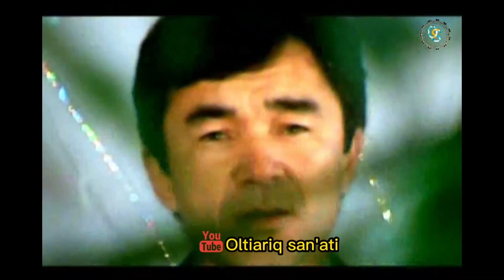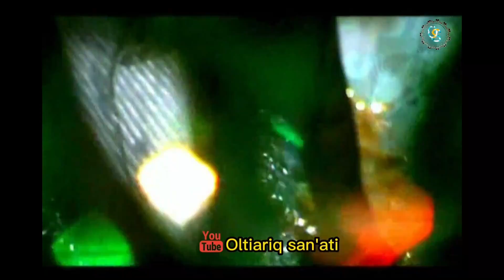Фарходжон Рахматуллаевдан ажойиб ижро "Лола бўлсам" (янгича талқинда)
bizning kanalga qo'shiling Hojiakbar Toshmatov, D I Q Q A T :БИЗНИНГ ВИДЕОМАҲСУЛОТЛАРИМИЗНИ ҚАЙТА ЎЗ КАНАЛИНГИЗГА ЖОЙЛАМАСЛИГИНГИЗНИ СЎРАЙМИЗ. ҚОЛАВЕРСА, СИЗНИНГ КАНАЛИНГИЗГА ЗАРАР ЕТИШИ ОЛДИДАН ОГОҲЛАНТИРЯПМИЗ.
ҲУРМАТ БИЛАН Hojiakbar Toshmatov
 MATERIALLARNI TO'LIQ YOKI QISMAN KO'CHIRISH TAQIQLANADI